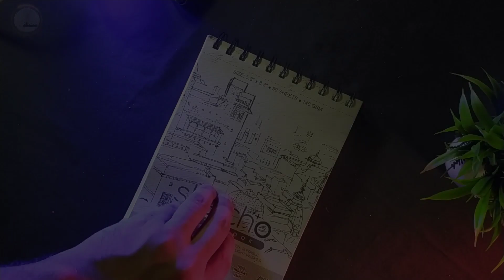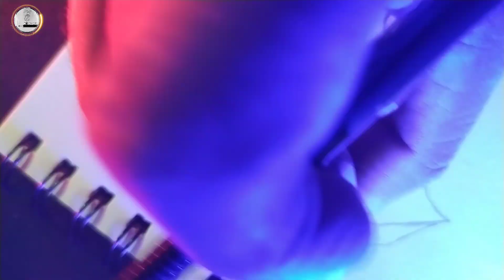Helping people😍 // Draw with pen // How to draw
@Bijay Art